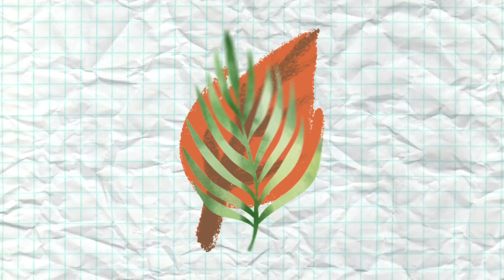It's hard but let's live | {a mental recharge playlist}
To any of you who may stumble upon this

If anyone needs somebody to talk to, you can talk to me~
Ins: letithappen0_

All copyrights go to their orignal owners.

Pic credit- by me